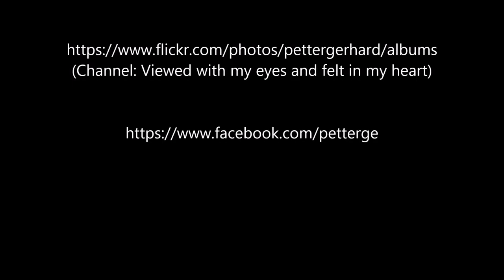Sailing through the Risøyrenna in fast motion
Fahrt durch die Risøyrenna im Zeitraffer (16x)
Sailing through the Risøyrenna in fast motion (16x)